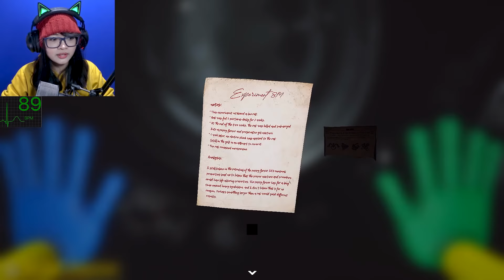HAI MOMMY KAKI PANJANG~ - POPPY PLAYTIME CHAPTER 2 SUB INDONESIA (PART 1)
Seru banget walau bugnya lumayan banyak

Terima kasih.